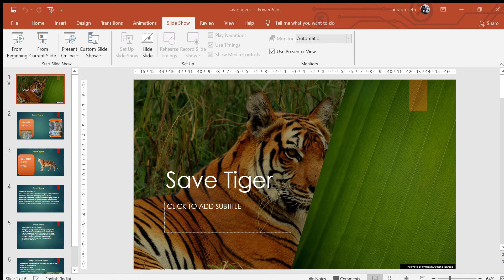Save Tigers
Hi everyone , as you know the Bengal tigers and other tigers species are fading , so please save Tigers and spread this video as far as possible